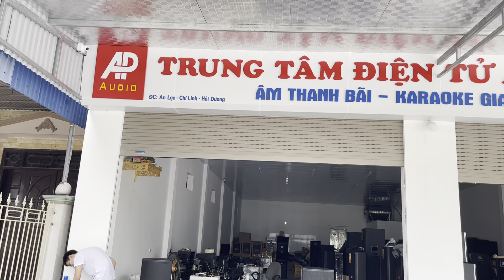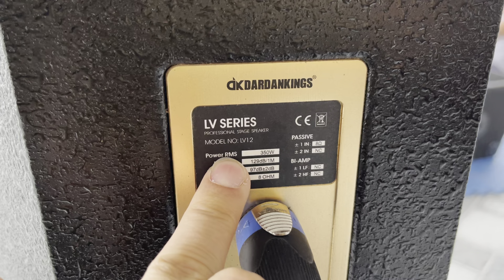Hơn 10tr thôi nhưng loa này các bác bị chinh phục 100% luôn ĐK Lv12 Alo 0971998555